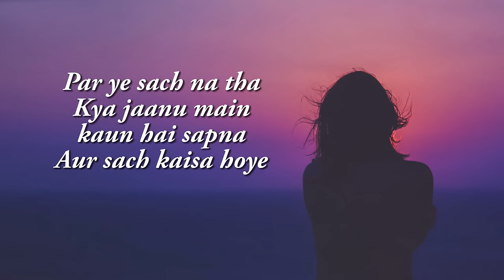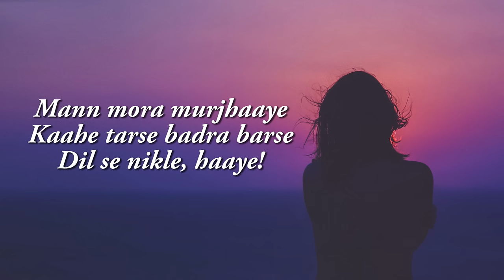'Preet' | Khoobsurat | Jasleen Royal, Sonam Kapoor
Song: PREET
Movie: KHOOBSURAT
Singer: JASLEEN KAUR ROYAL
Lyrics: AMITABH VERMA
Music Label: T-SERIES